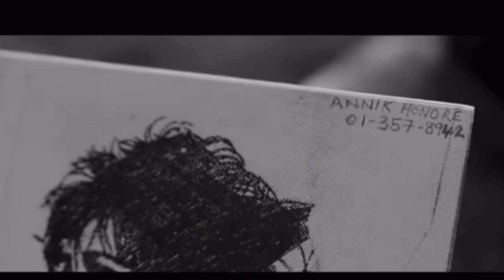The scream - Unknown Factory (2024)